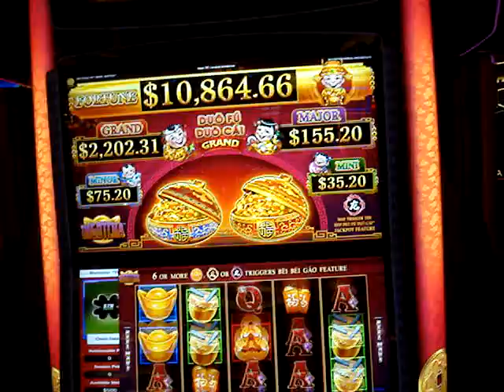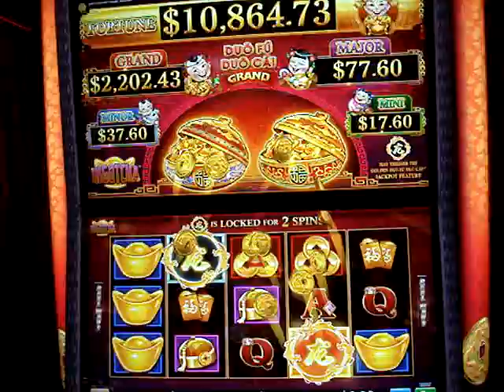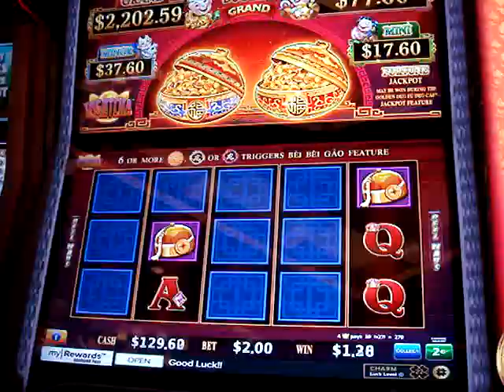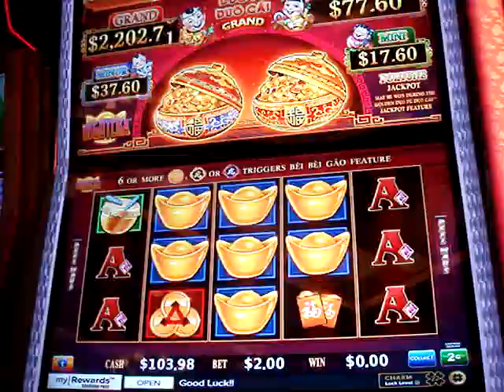DUO FU DUO CAI Asian Slots Asian Gambling Las Vegas